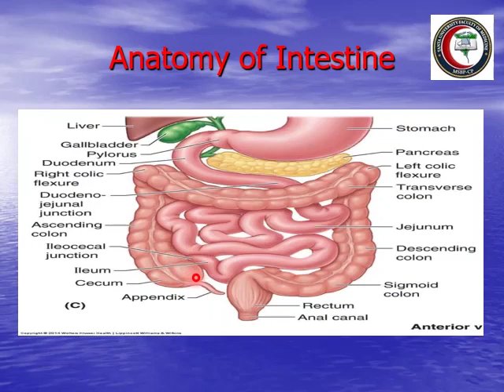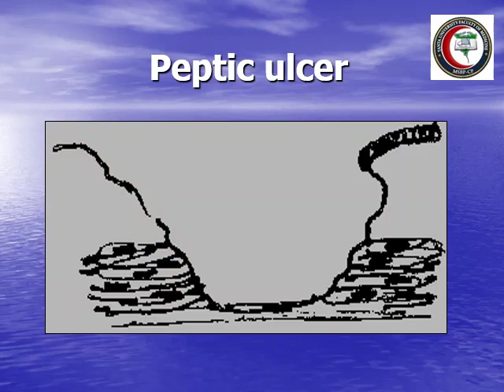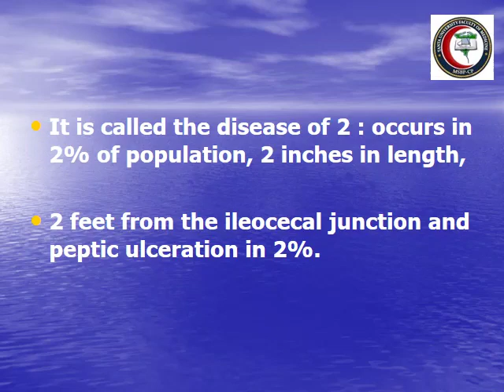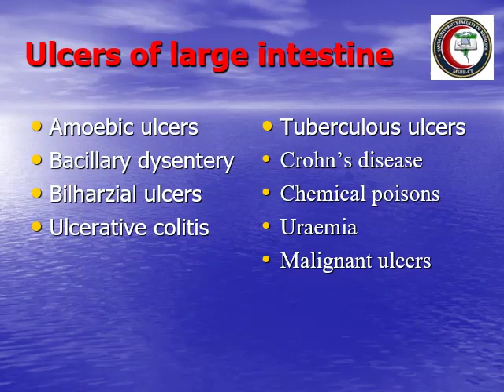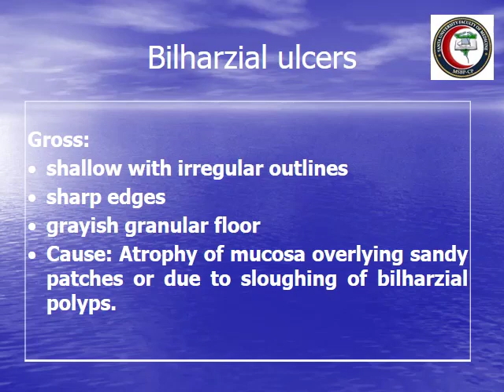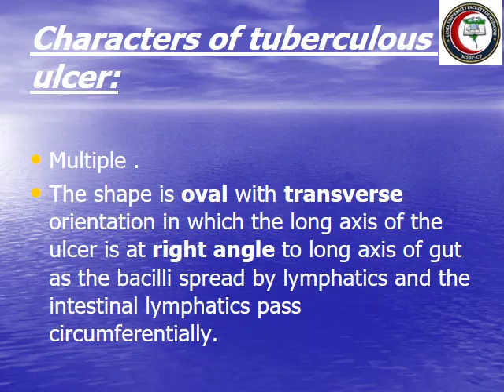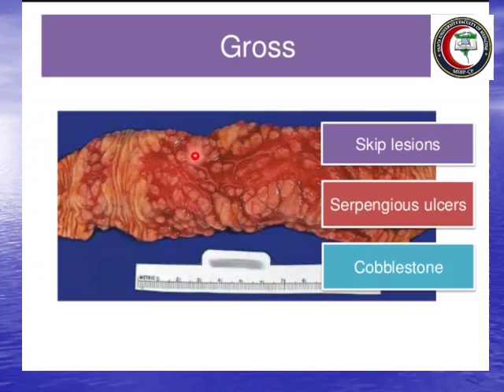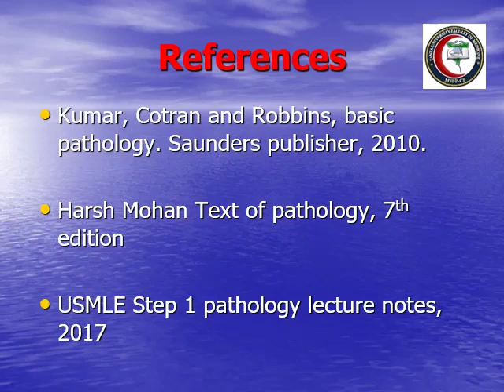Ulcers of the intestine/ Pathology/Lecture